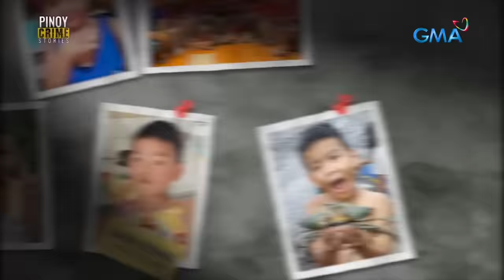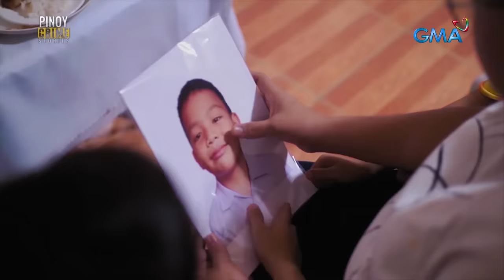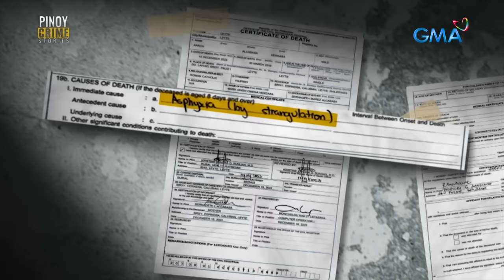7-anyos na bata sa Leyte natagpuang wala nang buhay sa damuhan! (Full episode) | Pinoy Crime Stories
Aired (January 27, 2024): Patay na nang matagpuan sa bulubunduking parte ng Barangay Palid Uno sa Leyte ang pitong taong gulang na si Aaron Vergara. Sino ang walang-awang pumatay sa kanya?